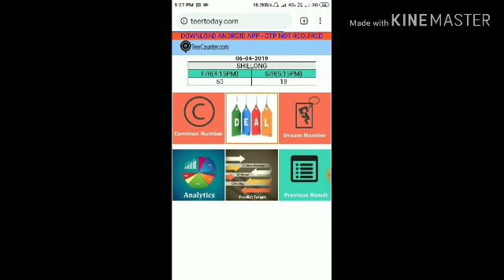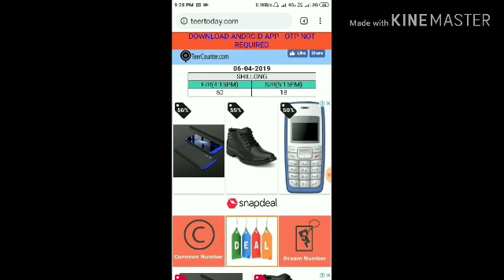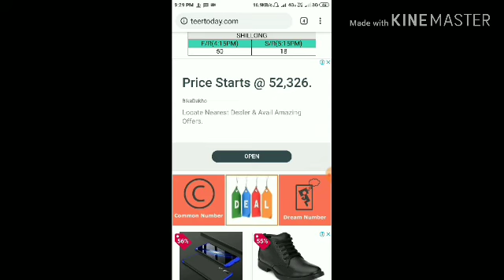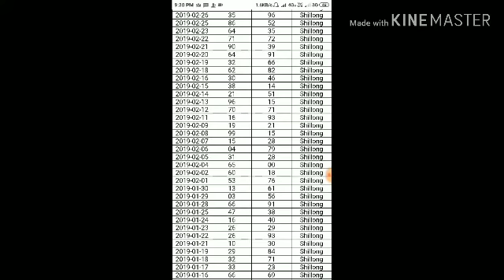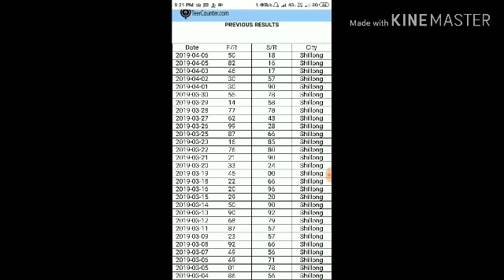How to easy search Shillong Teer Result